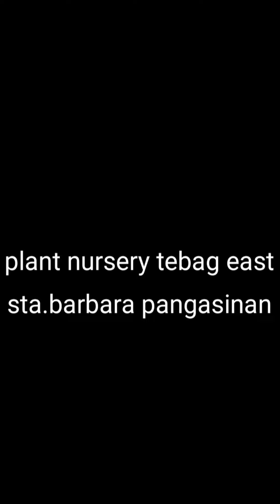nature of life healthy mind relaxing place no stress no toxic just breath